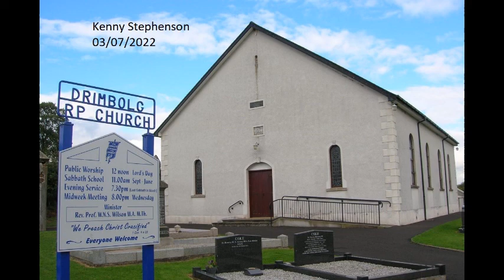Drimbolg RPC Service 03/07/2022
Morning service at Drimbolg RPC on 03/07/2022 led by Kenny Stephenson.